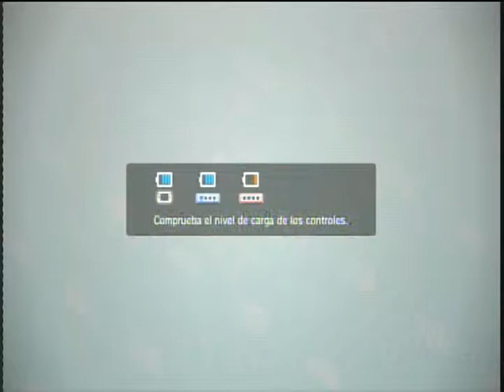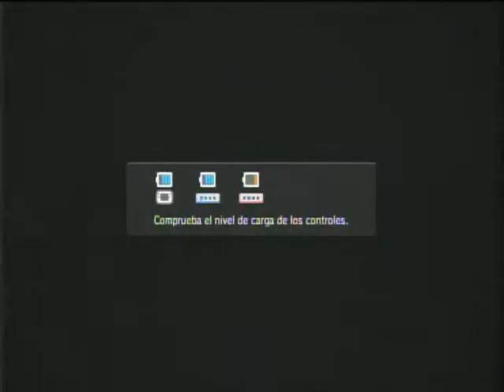Nintendo Land - WiiU - Wiiu Noticias #1